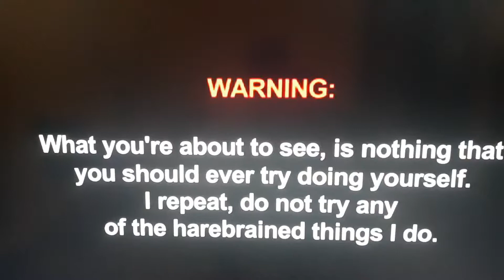Beta 85 Pro 2 New spot to Ripp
In todays video, I take out the Beta 85 2S Brushless whoop to a new spot to ripp!!